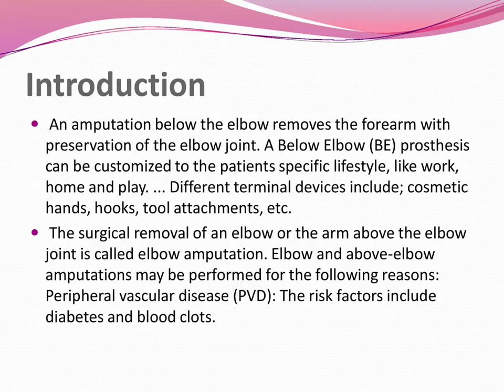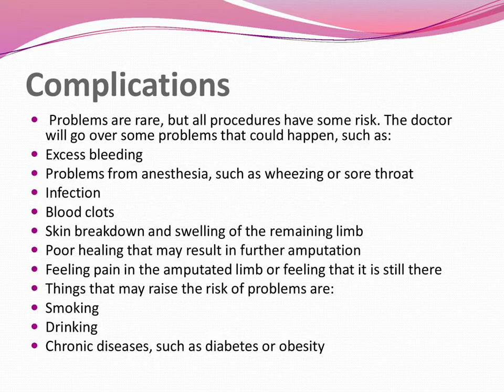Amputations Below Elbow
Below elbow amputations benefit from increased length because it improves retention of pronation and supination of the arm. To know more about it visit Meddco.com